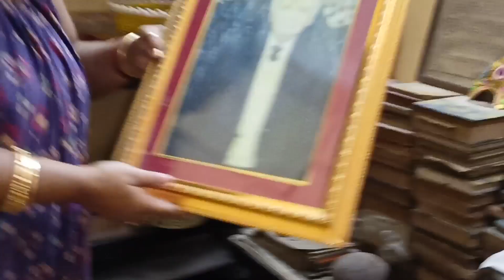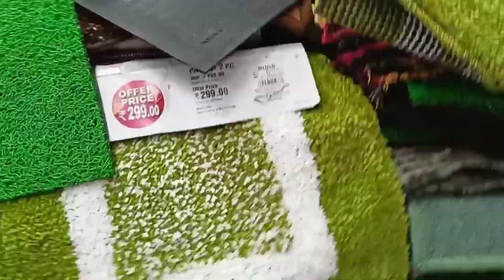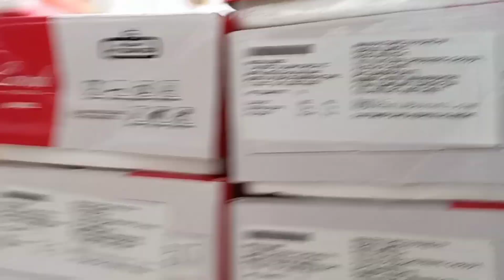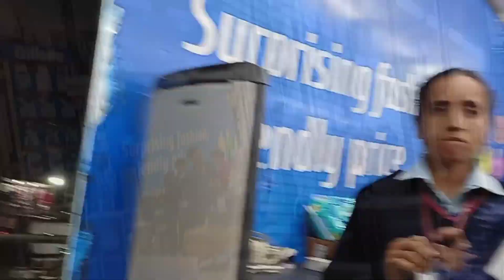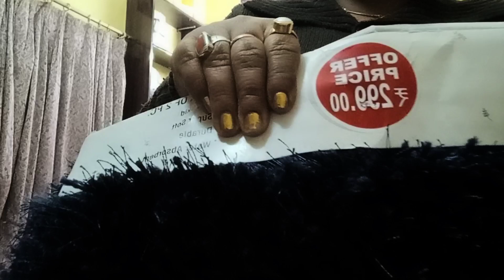Bengali Vlog // Amar Dream house ar jonno kichu Shopping 🛍️ Korlam // @ipsitasvlogsandcooking //